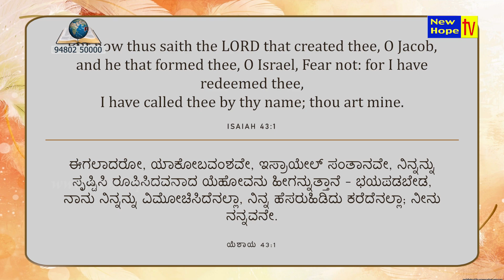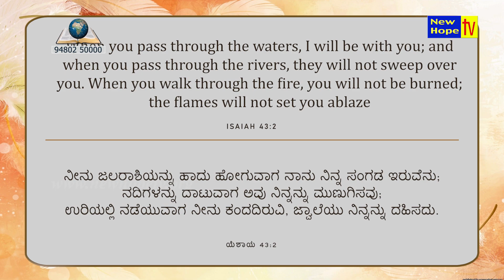ನಾನು ಮೋಶೆಯ ಸಂಗಡ ಇದ್ದ ಹಾಗೆ ನಿನ್ನ ಸಂಗಡಲೂ ಇರುವೆನು | Bro. Francis | New Hope TV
In this episode, Bro. Francis talks about “ನಾನು ಮೋಶೆಯ ಸಂಗಡ ಇದ್ದ ಹಾಗೆ ನಿನ್ನ ಸಂಗಡಲೂ ಇರುವೆನು | as I was with Moses, so I will be with you”

Based on : Joshua 1 : 5

Watch RMM Programs on New Hope TV every day at 8AM (IST) LIVE